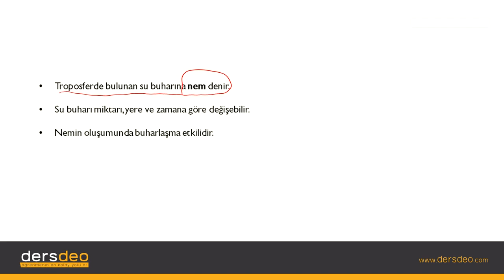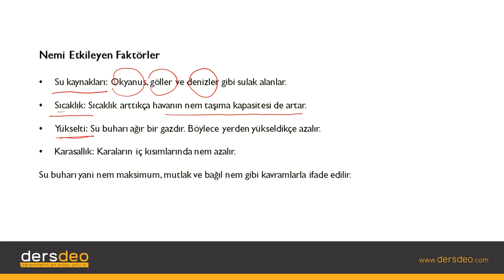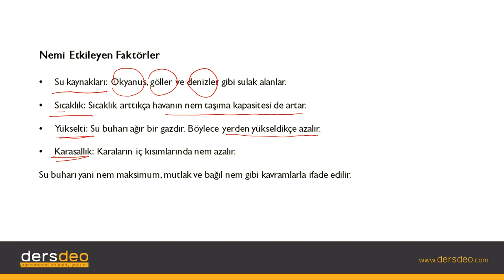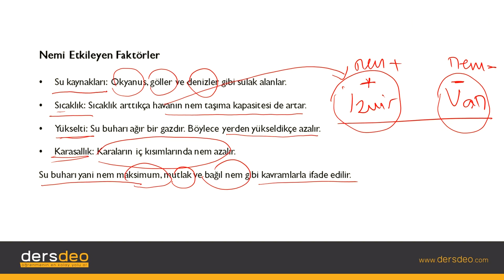Coğrafya, Nemlilik ve Yağış, Nem ve Yağışı Etkileyen Faktörler #01